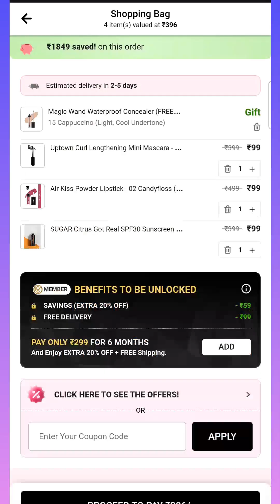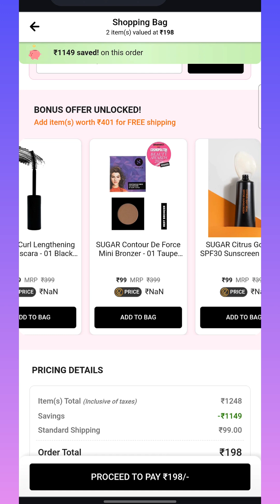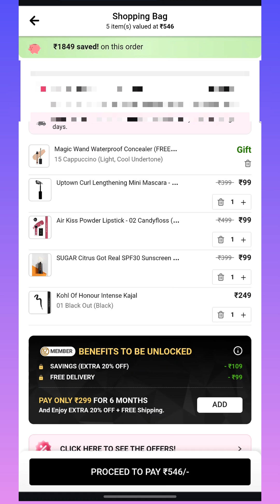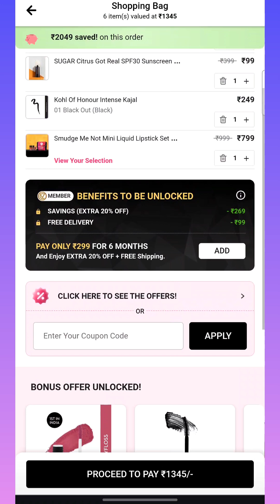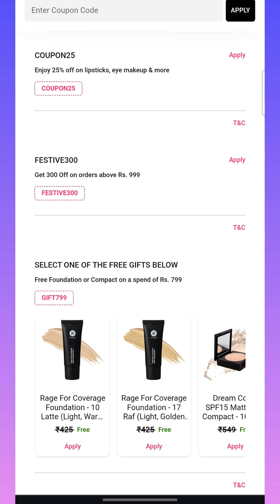Get Sugar Mascara Lipstick At ₹99 🔥 Sugar Cosmetics Biggest Loot - Sugar FREE Concealer ✨️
Sugar Foundation free, free loot offer, Sugar Foundation giveaway, get free foundation, makeup offer, Sugar cosmetics free, foundation loot, beauty deals, foundation giveaway

free Sugar Foundation, Sugar Foundation offer, free makeup, loot offer foundation, Sugar cosmetics giveaway, makeup deals, foundation free offer